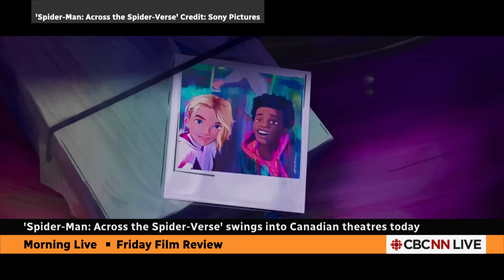Call it Amazing, call it Spectacular — what sets Across the Spider-Verse apart is the storytelling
It's not easy to live up to 2018's Spider-Man: Into the Spider-Verse, which many called the best superhero story in years, but CBC's Eli Glasner says the sequel Across the Spider-Verse builds on the strengths of the original with articulate characters and remarkably expressive images.